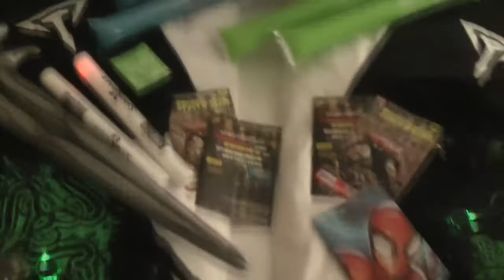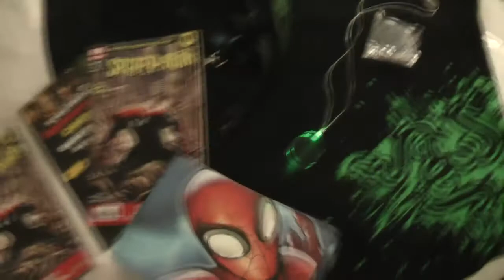GamesCom 2013 - Day 2 & D3 Reaper of Souls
We tried the expansion beta for diablo 3 and it was awesome, most of todays video is talking about it. The recording from when we actual played it was kinda useless because of the noise in the background..
Funny story about the Quiz moment, sadly didn't get it on video, maybe someone did and its on youtube, if you find it share the link with me id like to see it :o)

Jeg vender posen